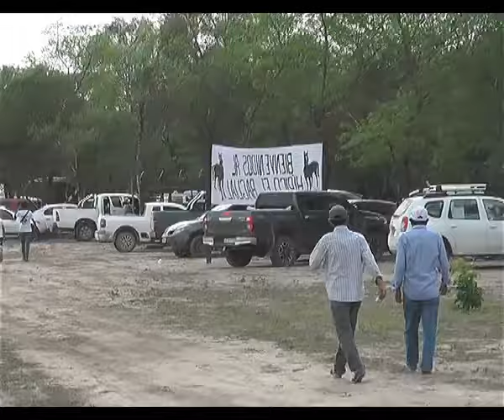01 Remolino Chico Bestia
Hipico El Bagual - Dpto Copo - Santiago del Estero - Sabado 16 de Noviembre de 2024